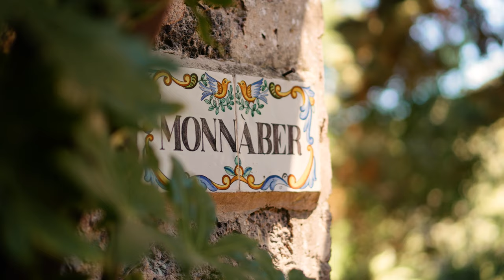Charlotte & Adam - Finca Monnáber, Mallorca